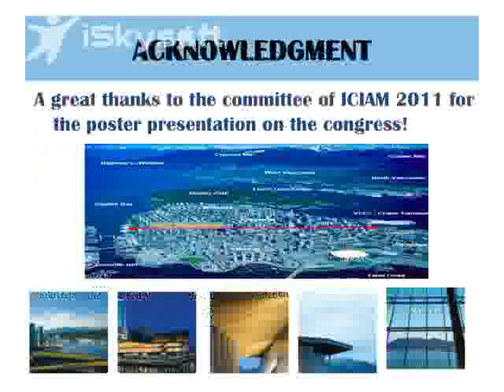WangICIAM2011.flv (selected)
"Quantum control in nuclear scale", Quan-Fang Wang, 7th International Congress on Industrial and Applied Mathematics (ICIAM2011), poster, Vancouver, Canada, July 18-22, 2011.